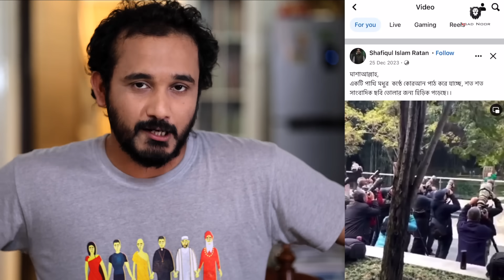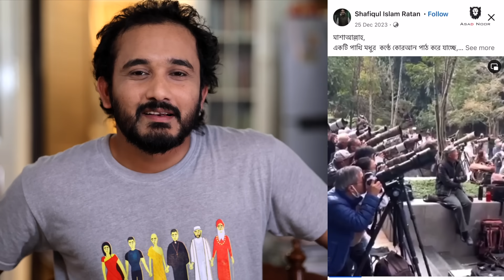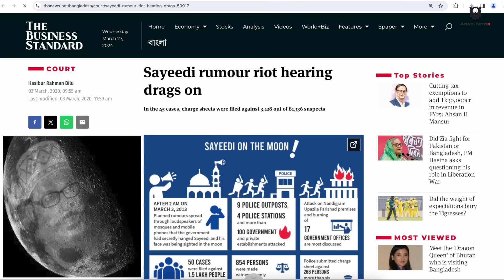ইসলাম, আল্লা, মোহাম্মদকে যেভাবে শ্রেষ্ঠ দেখানো হয় || Asad Noor | 27 Mar 2024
দেখুন, কেমন করে আল্লা, মোহাম্মদ ও ইসলামের তেলেস্মাতি তুলে ধরছে মোমেনরা!